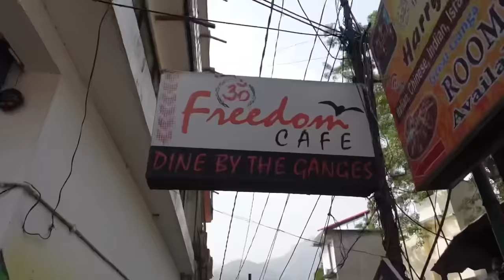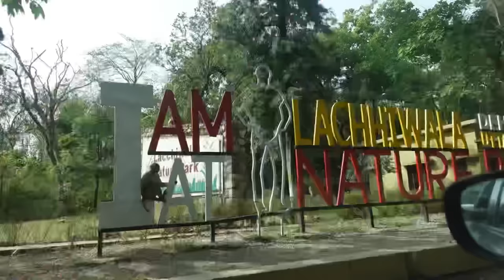Rishikesh River Rafting & Mussoorie Road Trip VLOG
Kya hal hai janemano , aaj ke vlog me rafting fun or road trip ke maze dekho
Dil khush hojayega 😘